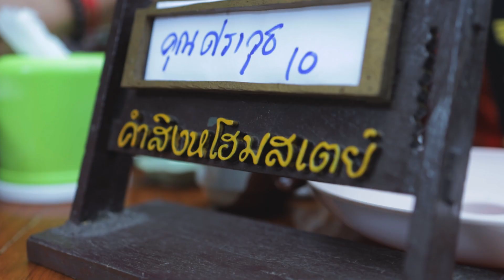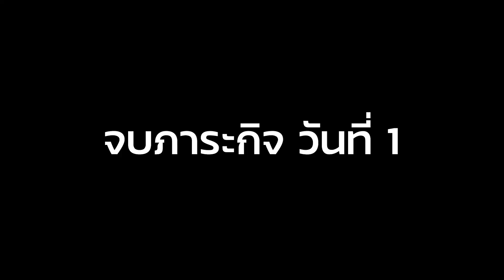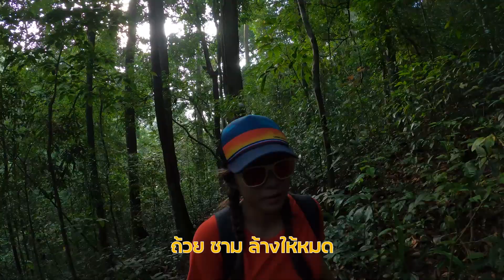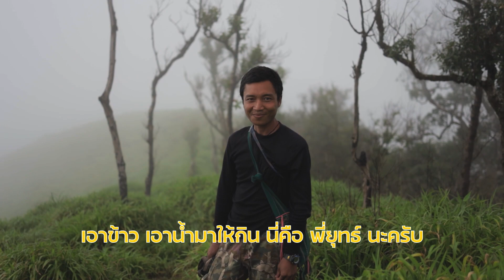น้ำตกรูปหัวใจ เปรโต๊ะลอซู ปิตุ๊โกร ปิตุ๊โกล อุ้มผาง จังหวัดตาก | EOSRP Gopro8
เปรโต๊ะลอซู ปิตุ๊โกร ปิตุ๊โกล กุยเลอตอ อ.อุ้มผาง จ.ตาก - เดินป่ามือใหม่ EP.02

บันทึกบทที่ 2 ของการเดินทาง จาก วะคอโกล สู่ ปิตุ๊โกล-ยอดดอยมะม่วงสามหมื่น

ทริปที่ 2 ของพวกเราชาวเดินป่ามือใหม่ 4-6 กันยายน 2563 หลังจากครั้งที่แล้ว เราได้ไปน้ำตกวะคอโกลกับทีมงาน สายป่า มาครั้งนี้เรารวบรวมสมาชิกกันเอง หาข้อมูล ที่พัก การเดินทาง ทั้งหมด ด้วยพวกเราเอง สรุปเราก็ได้ติดต่อไปที่ คำสิงห์โฮมสเตย์ โดยเลือกโปรแกรม 2 คืน 3 วัน ค่าใช้จ่ายก็ 2500 บาท/คน